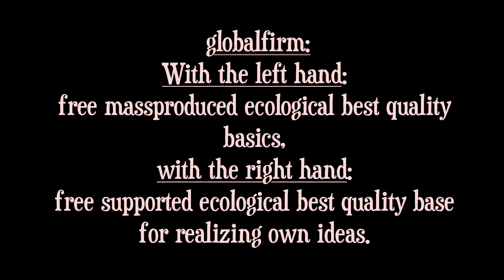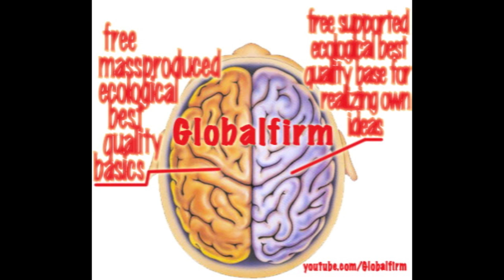Globalfirm Party mode Vote Globalfirm!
I need You to organize Globalfirm democracy parties worldwide.

 to globalfirm

show details 5:43 PM (1 hour ago)

it´s time to load the globalfirm party mode (ya´ll)
so ya´ll feel good and got something to vote (for)---
When I tell you how to rule the world your not interested,
Instead you whatch new weapons get tested, people get blasted.
people arrested and all you care in what you invested, But Globalfirm is already here built to lasted.
Cause it´s the real new world order not the fake world order
organising you wealth and eliminating boarders.
cause the common mass don´t got access to the new technology
workin from pay to pay daily paying for low quality
not carin bout human rights nor ecology
but his this what we experienced this far as reality
So when I´m here to make a change it´s not easy
cause it´s hard to let go of these old mind structures, you feel me?
But it´s time cause people are dying
others lying to themselves trying to make you believe in what they bying.
Cause they´re bound to structures we found to be useless
but confronted with these truths some happen to behave ruthless.
Cause they´re not satisfied with themselves
And this is how I don´t just bring the world wealth, I bring mental health.
it´s time to load the globalfirm party mode
so ya´ll feel good and got something to vote